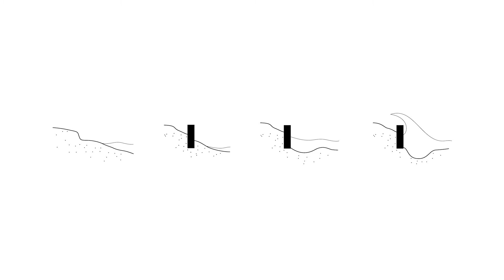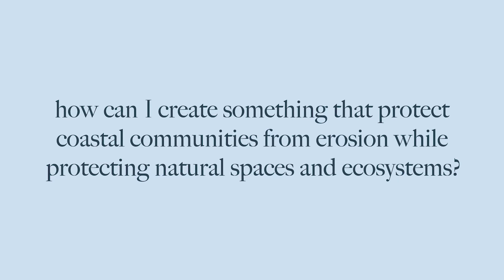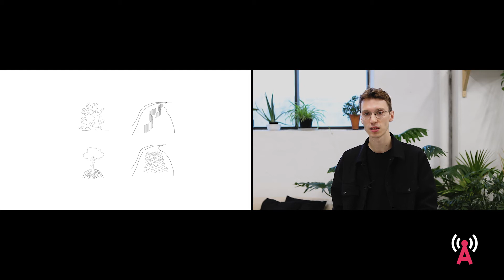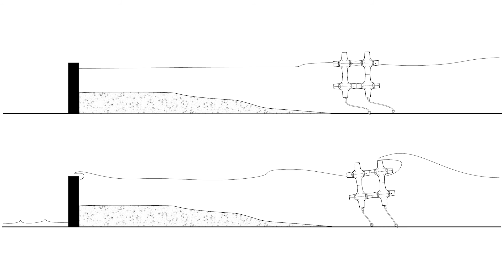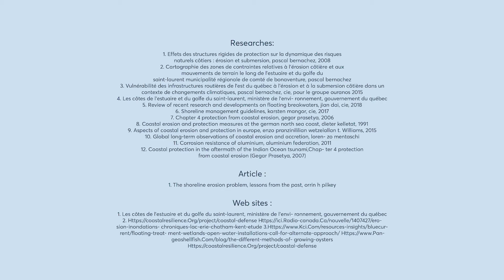Xavier Oullet creates tetrapods that mimic mangroves and protect coastlines from erosion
Industrial designer Xavier Ouellet has developed a system of floating tetrapods that protects coastline from erosion. Working like a natural mangrove forest, the structures diffuse strong ocean currents before they hit the shores and reduce the impact on ecosystems and coastal communities. Ouellet’s system is named Aflot.
Inspired by Brutalism, Ouellet attempts to balance form and function. He wanted the geometric Aflot objects to be poetic as well as functional. The shapes are commanding, almost bullish, and yet they have a deliberate nautical appearance – a nod to their use and context.
Aflot was developed as a thesis project during Ouellet’s time at the School of Design at the University of Montreal. He has been selected to present his project as part of the 2020 antenna edition during Dutch Design Week.
We had the chance to ask Ouellet about how he thinks designers can impact the future and why they need to remember, COVID aside, that the climate crisis is probably the biggest emergency of our generation.